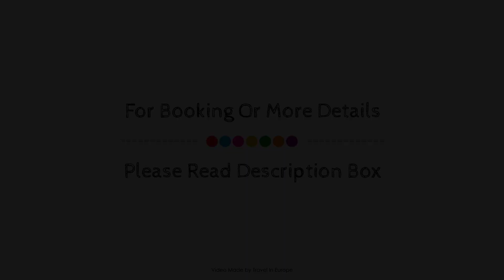Residence Pierre & Vacances Les Constellations, La Plagne, France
About Property:
Pierre & Vacances Les Constellations is conveniently located in the popular La Plagne area. The hotel offers guests a range of services and amenities designed to provide comfort and convenience. 24-hour front desk, facilities for disabled guests, luggage storage, family room, restaurant are on the list of things guests can enjoy. Guestrooms are fitted with all the amenities you need for a good night's sleep. In some of the rooms, guests can find balcony/terrace, telephone, television, kitchenette, refrigerator. Access to the hotel's skiing will further enhance your satisfying stay. No matter what your reasons are for visiting La Plagne, Pierre & Vacances Les Constellations will make you feel instantly at home.
Searching For
1. Residence Pierre & Vacances Les Constellations - La Plagne
2. Residence Pierre & Vacances Les Constellations - La Plagne Virtual Tour
3. Residence Pierre & Vacances Les Constellations - La Plagne Rooms
4. Residence Pierre & Vacances Les Constellations - La Plagne Amenities
5. Residence Pierre & Vacances Les Constellations - La Plagne Videos
6. Residence Pierre & Vacances Les Constellations - La Plagne Offers
7. Residence Pierre & Vacances Les Constellations - La Plagne Deals
Audio Credit:
Track Title: Reasons To Hope
Artist: Reed Mathis